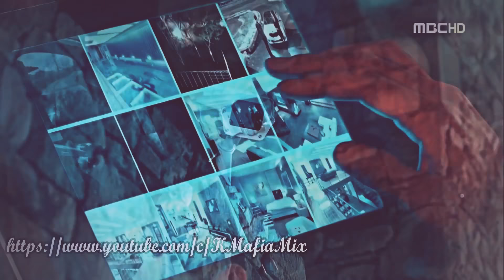Korean_Mix_Heart_Touching_😢_Love_Triangle_Love_Story_💔_Sad_Hindi_Mashup_Songs💕😂😂😂